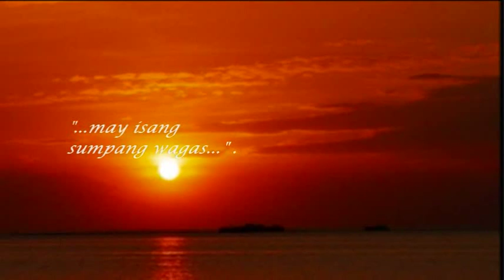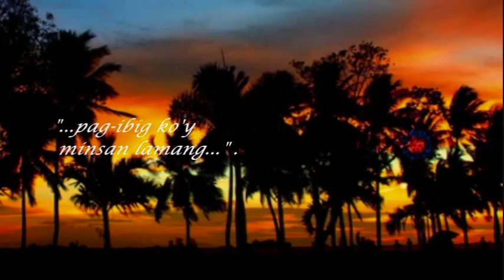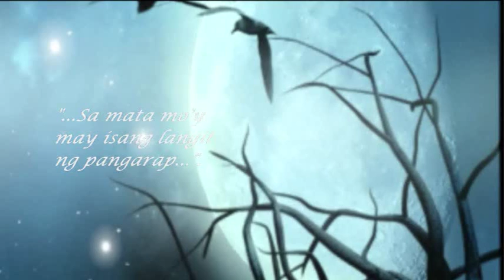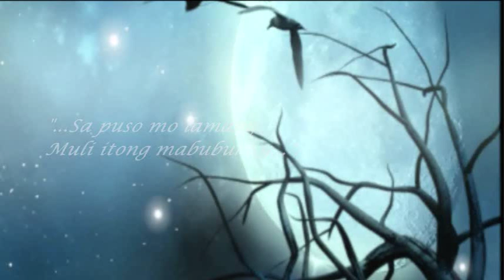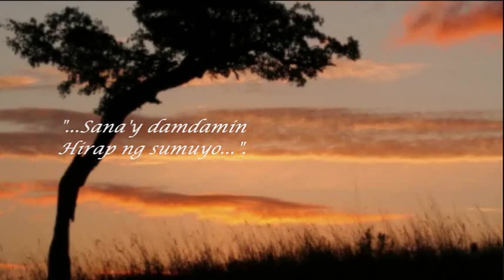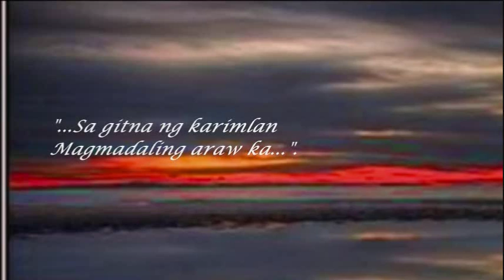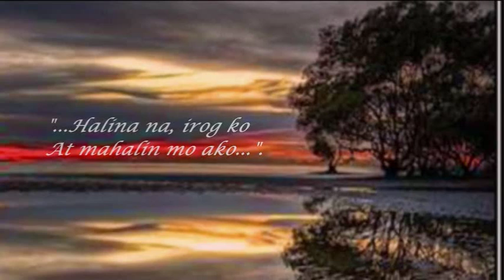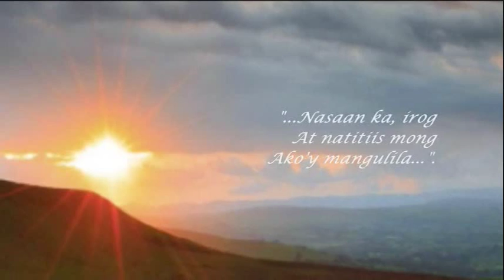SYLVIA LA TORRE - KUNDIMAN RECORDING SELECTIONS 1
Remembering Papa...
Sylvia La Torre sings
Pakiusap/Ibong Sawi/Madaling Araw/Nasaan Ka Irog